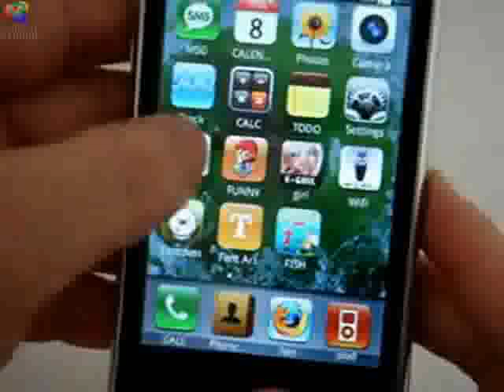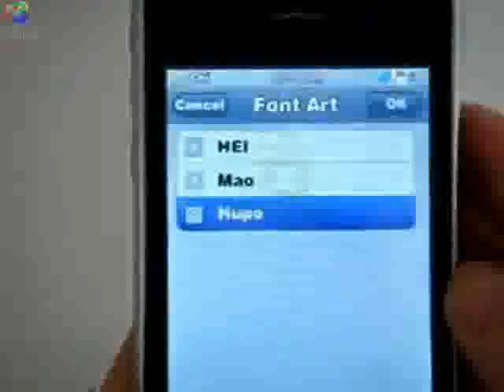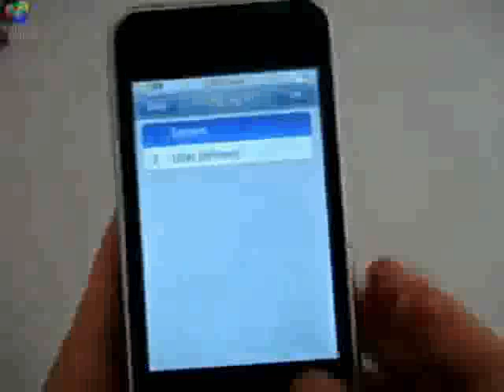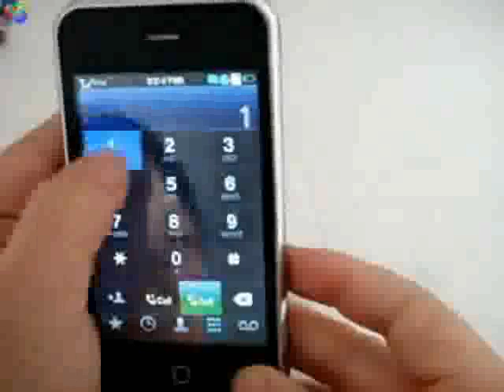ML 84209807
Video Migrado